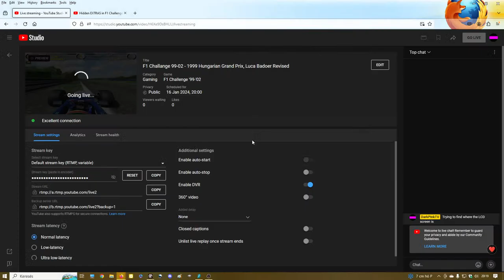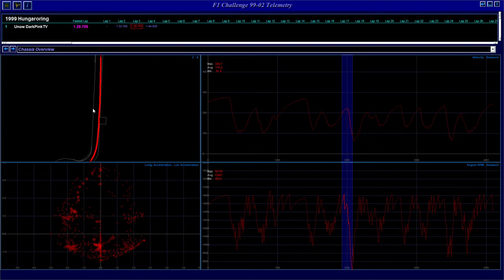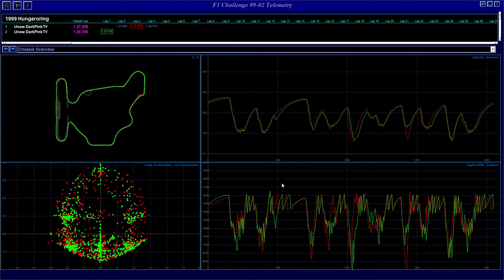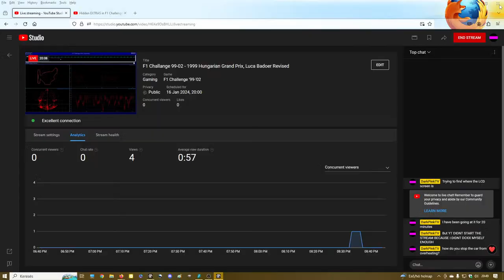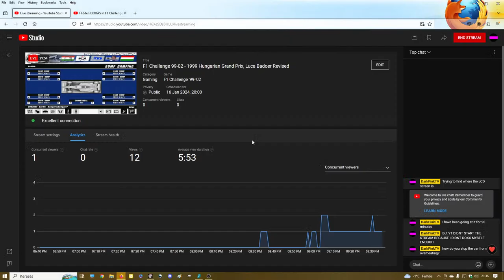F1 Challange 99-02 - 1999 Hungarian Grand Prix Practice, Luca Badoer Revised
Luca Badoer's 1999 has unravelled, after a promising start it crashed. Like, he did to many cars.